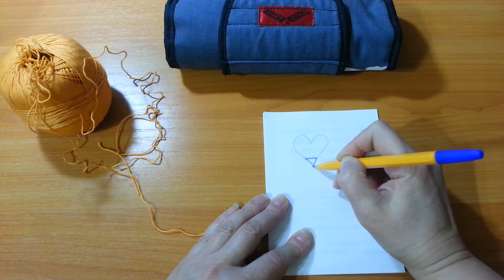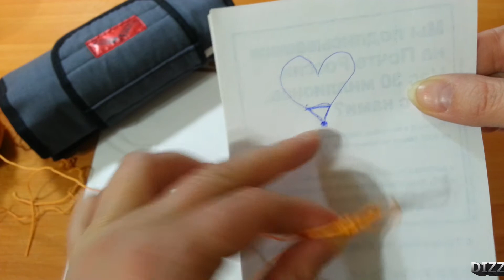КАК связать ВАЛЕНТИНКУ крючком. Подробный МК. HOW to crochet HEART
Подробный мастер класс вязания крючком для начинающих, как вязать валентинку крючком, вязание мотива сердечко. How to crochet heart, crocheting, crochet pattern, crochet lesson, основы вязания.
Буду очень рада, если вам полезным будет это видео)))